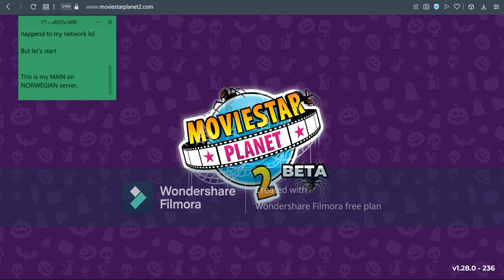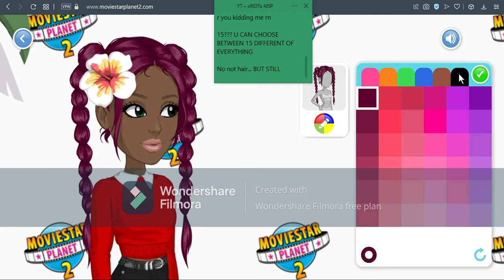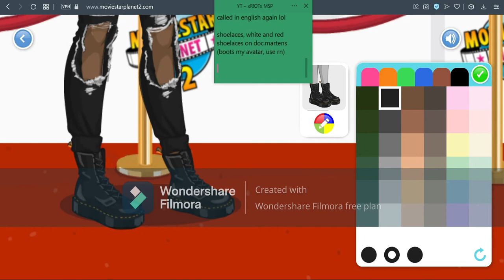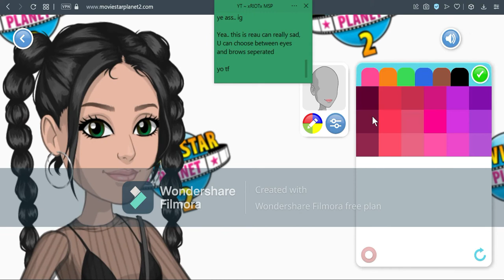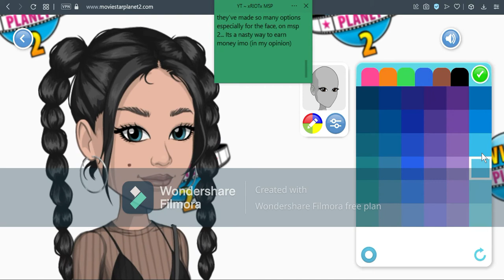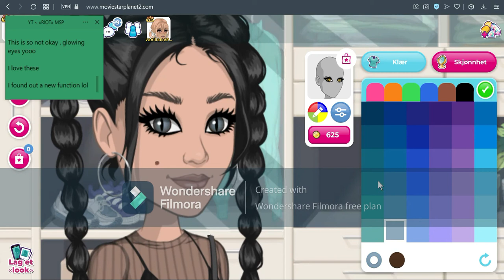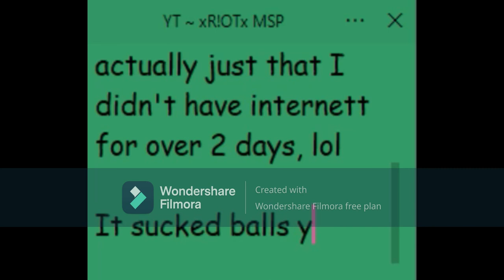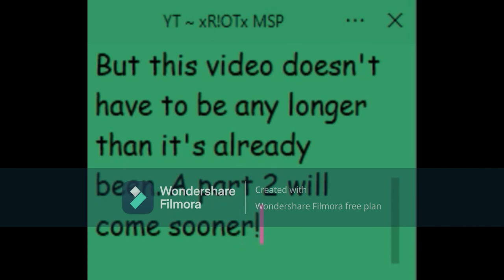Exploring MSP2 for my first time - Extremely unfair, WTF?! 🤬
IMPORTANT INFO!